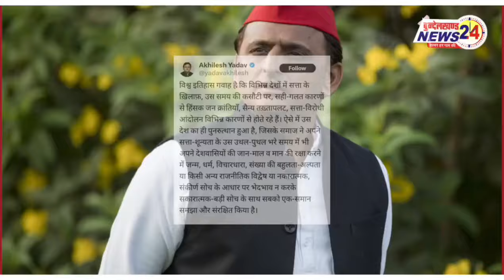akhilesh yadav on bangladesh : बांग्लादेश विवाद पर अखिलेश का पोस्ट | Bundelkhandnews24